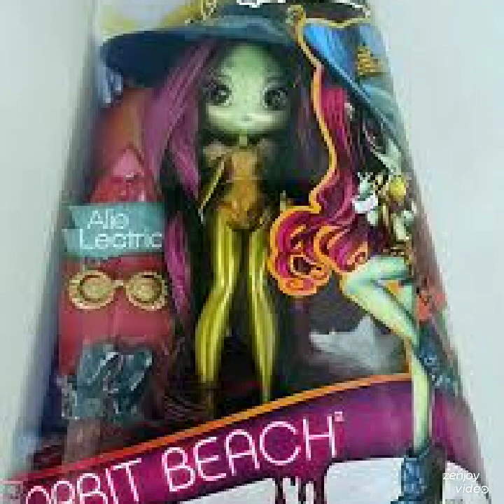Allie Lectric On The Pretty Band Teens Of Sexy Boom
That Wants New Friends